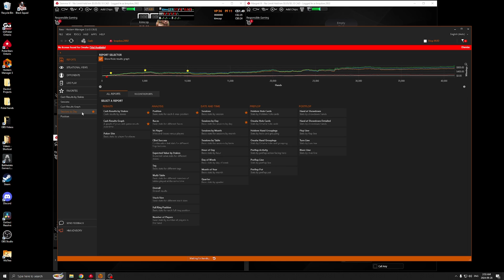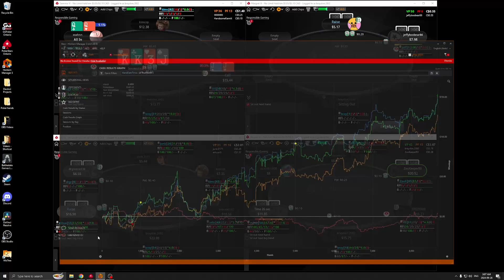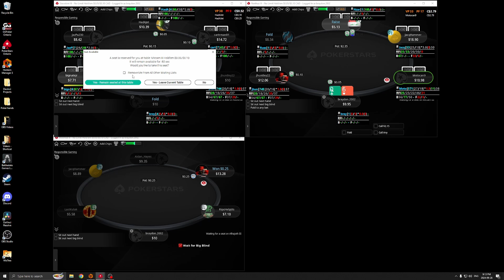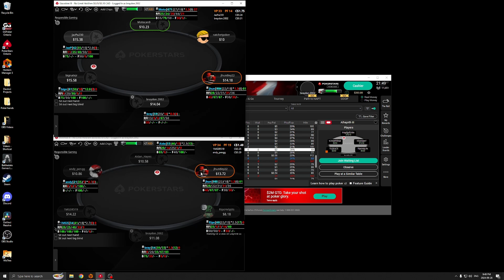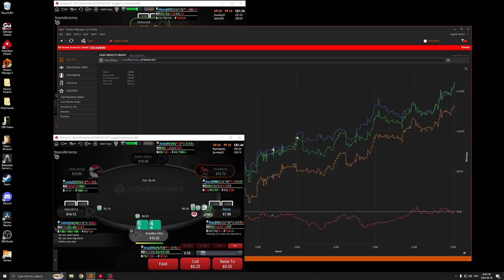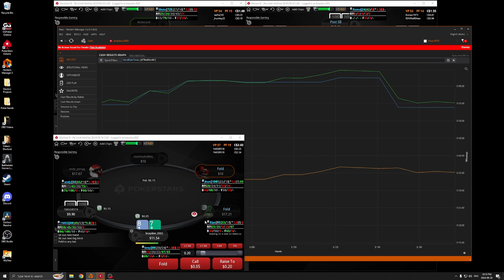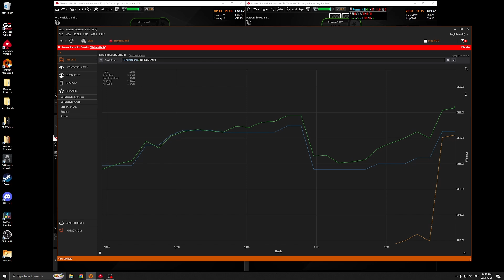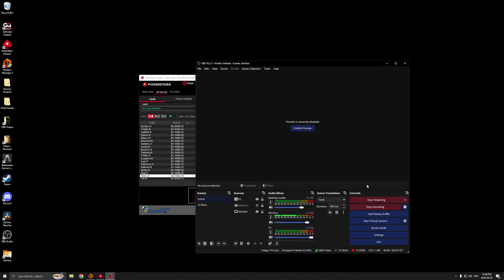PokerStars $200 to $1000 Bankroll Challenge Day 1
Join me on my Pokerstars Bankroll journey, will we reahc our $1000 goal and strive for higher numbers or will we crash and burn in the process.  In this challenge we will be following AT LEAST a 20 buy in bankroll when moving up in stakes.